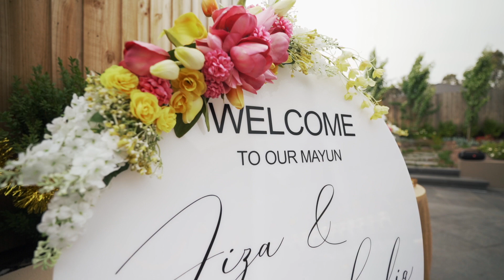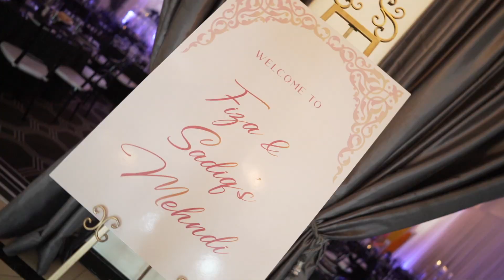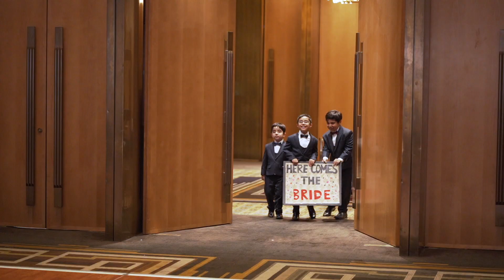Fiza & Sadiq | Pakistani Wedding Highlights 2020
Epic Pakistani wedding held in Melbourne over 3 days. Fiza & Sadiq were very down to earth and a pleasure to work with. We are so glad that we got to be a part of the celebrations. Congrats guys and we wish you all the best for the future 🙂